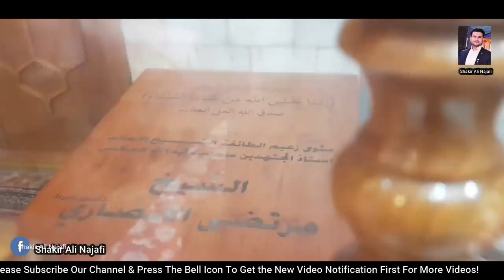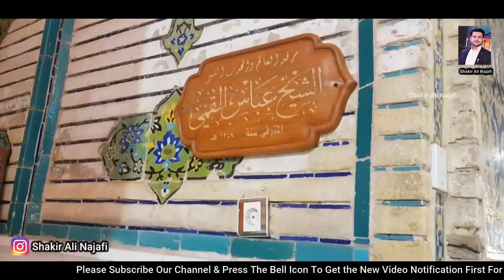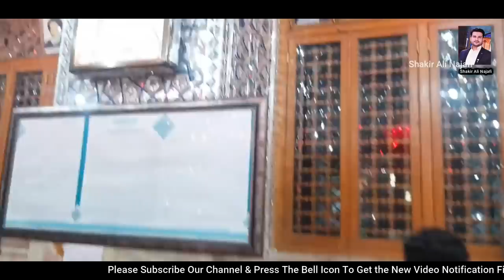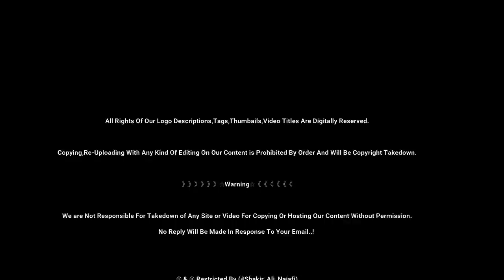Imam Ali as K Roze Me Kuch Khas Log | Alim E Deen | Holy Shirne Imam Ali | Najaf Ashraf Iraq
》》》》》》☆Warning☆《《《《《《